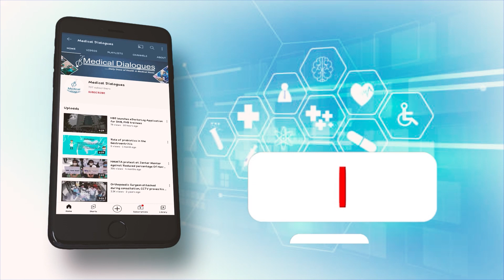Indian-origin Doctor Banned from Practicing Medicine After Driving Family off Cliff in the US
According to a media report, a 41-year-old doctor of Indian origin has been prohibited from practicing medicine by a US court. The doctor, named Dharmesh A Patel, who works as a radiologist, is currently facing multiple charges of attempted murder for allegedly driving his family off a cliff in California. In January, Patel was charged with three counts of murder after intentionally driving a Tesla off the cliff while his wife and two children were inside the vehicle.